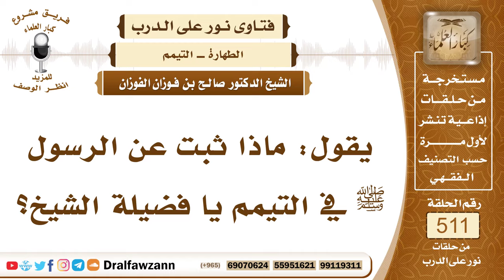7729- الكيفية الثابتة عن النبي ﷺ في التيمم - الشيخ صالح الفوزان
"7729- يقول: ماذا ثبت عن الرسول ﷺ في التيمم يا فضيلة الشيخ؟
الجواب: ثبت عن الرسول ﷺ أنه ضرب بيديه التراب، ومسح بهما وجهه وكفيه ضربة واحدة، قسمها بين وجهه وكفيه.
السيرة الذاتية:
للاشتراك في قناة الشيخ صالح الفوزان

14_ الشيخ محمد أمين الشنقيطي
يتيوب

15_سماحة المفتي عبد العزيز آل الشيخ
 يوتيوب

رئيس الفريق
لمشروع كبار العلماء